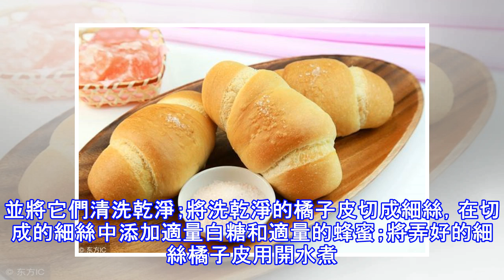橘子皮不要扔，煮一煮裝起來，解決男女老少便秘的困擾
便秘困擾著很多人的生活，在不同性別和年齡段都有可能發生便秘。如果你便秘了，看看自己是否存在這些壞習慣？1、吃得太少或者太精細如果飲食量比較少而且比較精細，粗纖維比較少，所以形成糞便的時間比較長，在身體內水分被大量的吸走，所以出現了排便乾燥困難等，出現了便秘。2、排便不規律很多人因為因為工作繁忙、出差、生活不規律等因素，即使是有便意，但是周圍環境不允許排便，所以只能忍著，時間長了造成直腸對大便的壓力感受降低，造成沒有便意，出現了便秘，有的人在大便的時候長期在廁所看書看報，導致排便時間過長，時間久了就導致了習慣性排便時間過長，形成了便秘。3、精神緊張神經系統的疾病也會導致便秘，人精神因為學習工作壓...